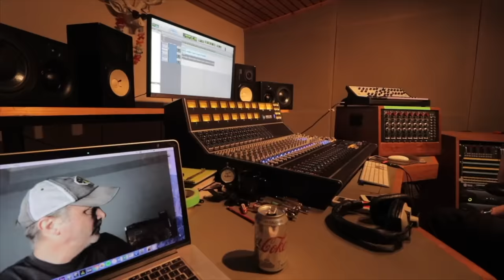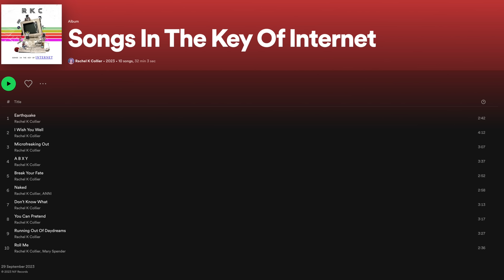Dating a Pilot and A Famous Ex?! Answering your Assumptions